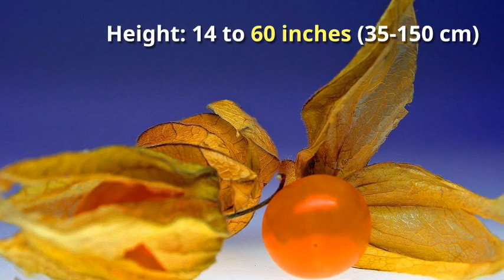Physalis Growing Guide (Chinese lanterns) by GardenersHQ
How to grow Physalis species such as Chinese Lanterns and Cape Gooseberry in your garden.
If you would like to help support the channel, then next time you are looking for a gardening gift it would be great if you could use one of my Amazon Affilate links to one of the garden products below